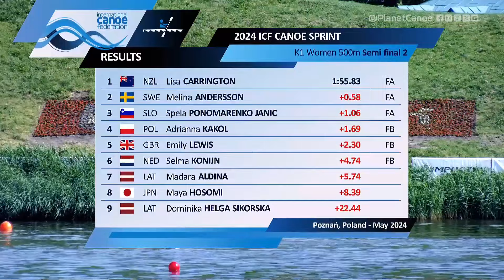K1 Women 500m - Semi-Final 2 / 2024 ICF Canoe-Kayak Sprint World Cup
2024 ICF Canoe Sprint World Cup 🌎🏆
24–26 May Poznan Poland 🗓️🇵🇱